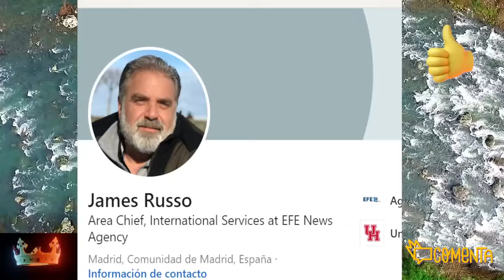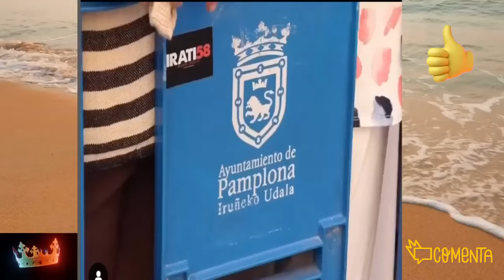💥El AMANTE MISTERIOSO de Letizia : Jim Russo y su AVENTURA SECRETA por Felipe y Jaime del Burgo